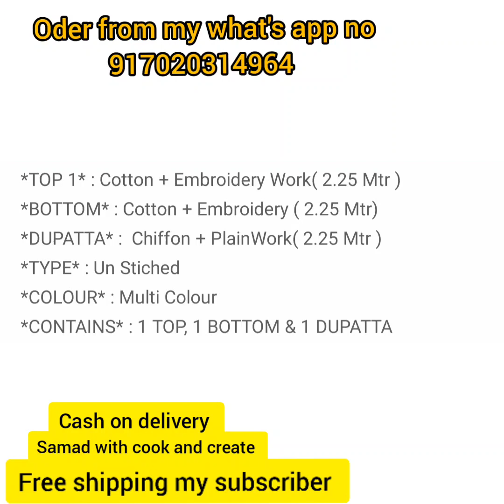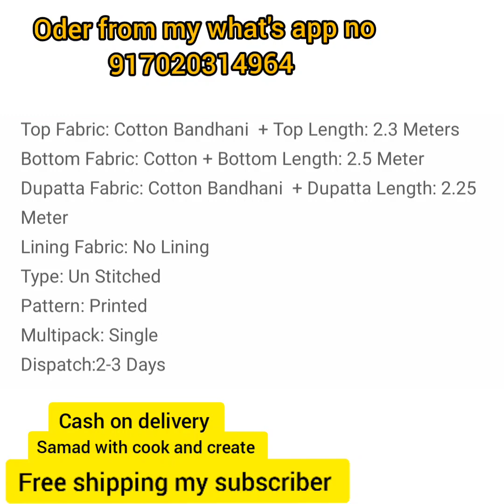Cash on delivery available, daily wear Salwar Suits Materials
Cash on delivery available, daily wear Salwar Suits
Cash on delivery available, daily wear, office wear dresses
Cash on delivery available, daily wear,& party wear Saree
Cash on delivery available, daily wear Cotton dress & Saree
Samad with cook and create,

Cash on delivery available, new  fancy, daily wear sari

If u want to buy which dresses send me screen shots & send u r address
Name
Phone number
Street /colony
City
State
Pincode
Send complete address

Cash on delivery available, Attractive Party Wear dresses
Cash on delivery available, new collection Cotton dress material
Cash on delivery available, model Cotton dress material

Cash on delivery available, latest new attractive Cotton dress material, Attractive, new fancy Cotton dress material, cash on delivery

One single piece  also buy

Type: Un Stitched
Pattern:
Multipack: Single

stay 🏠 & Safe